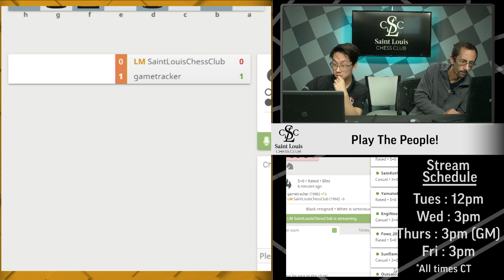Dennis LaRue & Lawrence Hu Play The People! | lichess.org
Chess superstar Dennis LaRue and his associate Lawrence Hu accept challenges on lichess.org. Also featuring Tony Chen.
Hu? LaRue!

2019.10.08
Producer : Danny Machuca